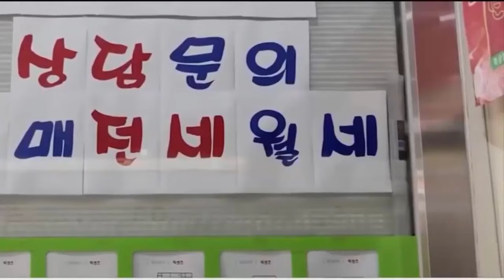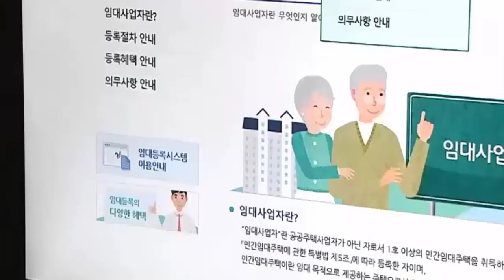最新ニュース 2024年2月21日